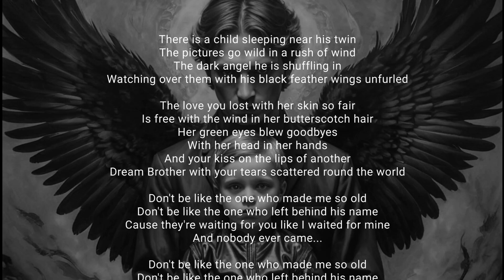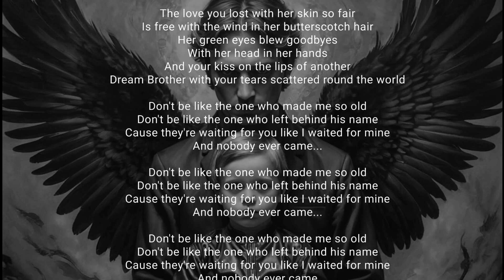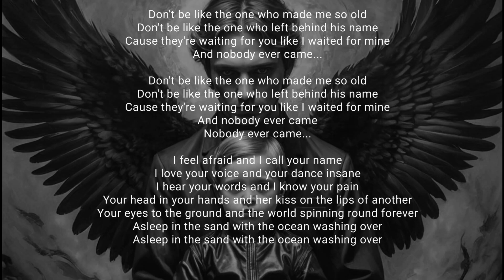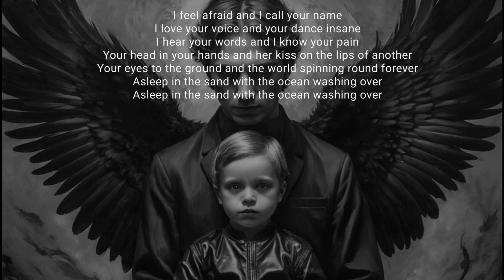Dream Brother (Cover)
Cover Arrangement of Jeff Buckley's Dream Brother.  RIP Jeff🎸